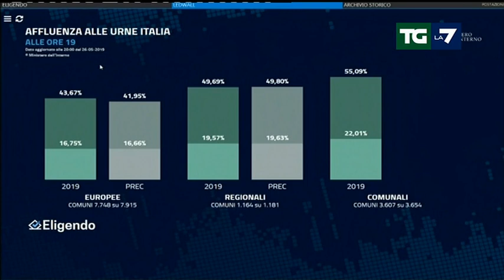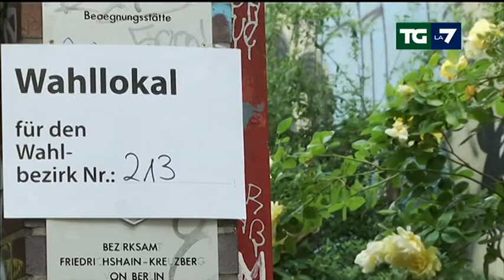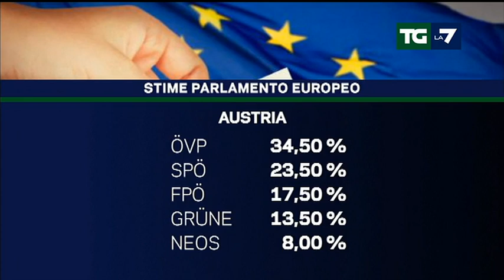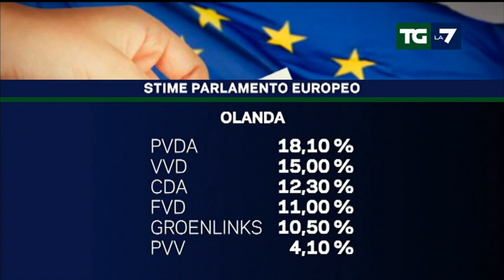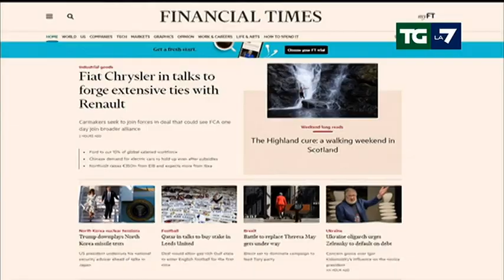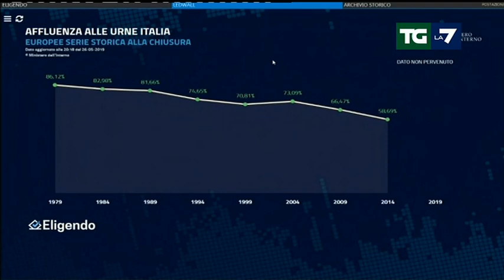Edizione delle ore 20.00 del 26/05/2019